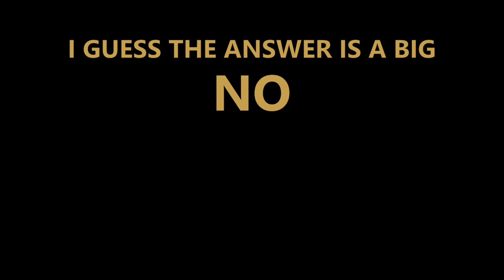Can the Sigma 56mm Contemporary cover a full frame sensor?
So can the Sigma 56mm Contemporary cover a full frame sensor?

The full lens review is coming soon.